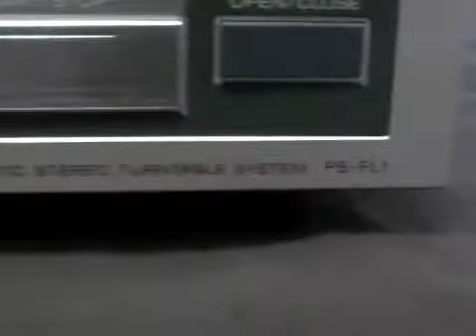Sony FS-FL1 april13-dlt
Copyright # 2013 Xeno